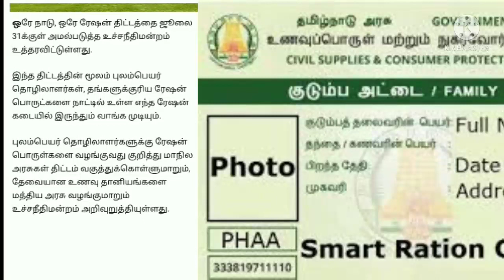அனைவருக்கும் மகிழ்ச்சியான தகவல் | ரேஷன் கார்டு | விரைவில் அறிக்கை வெளியீடு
அனைவருக்கும் மகிழ்ச்சியான தகவல் | ரேஷன் கார்டு | விரைவில் அறிக்கை வெளியீடு @vizhuthugal